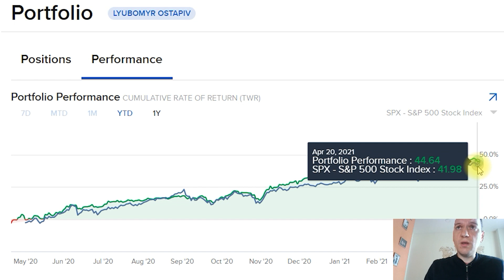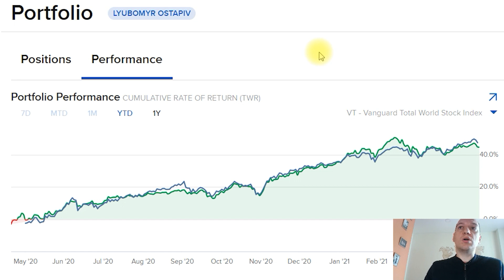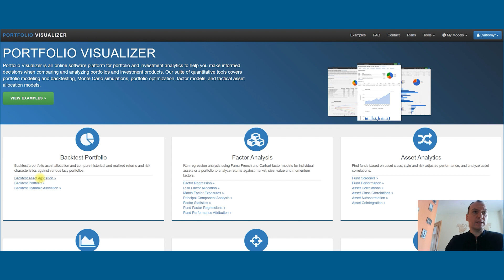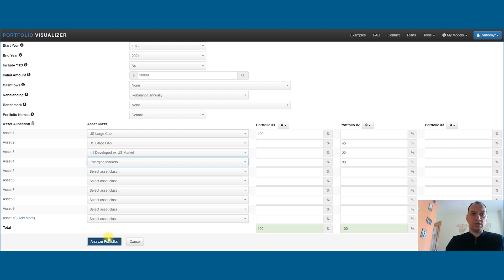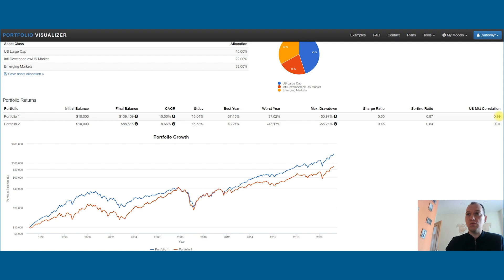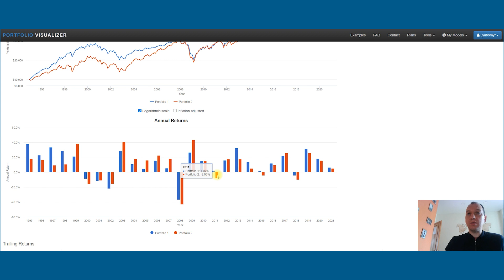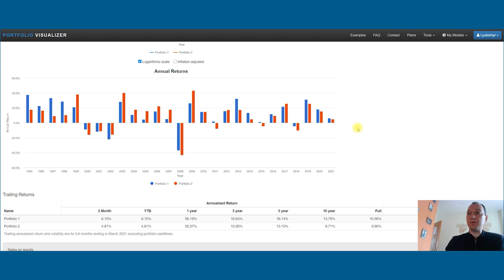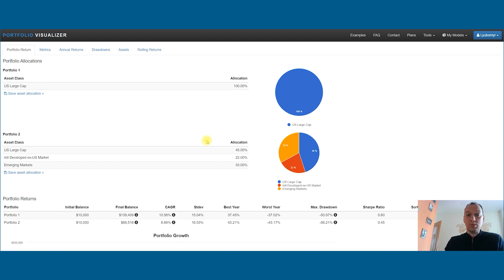Дохідність інвестиційного портфеля Interactive Brokers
Про TWR:
Time Weighted Return Time weighted return provides a way to calculate the performance solely attributed to the portfolio manager’s actions. TWR eliminates the impact of the timing of cash flows and leaves only the effects of the market and the portfolio manager’s actions. To calculate TWR, the performance period is broken into sub-periods. The returns of the sub-periods are calculated and then geometrically linked to derive the TWR for the performance period.

ПІДРИМУЙТЕ нас лайком, рекомедуйте друзям!

Місія Сімейного Бюджету:  допомагати українцям приймати розумні фінансові рішення.
наші ПЛЕЙЛІСТИ

👪 Гроші і Діти. Скільки коштує та виростити дитину